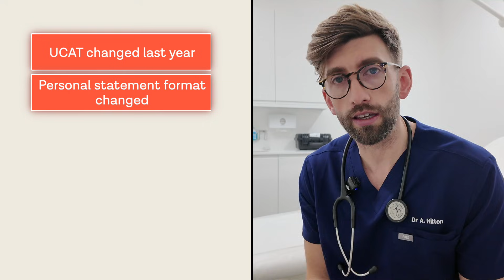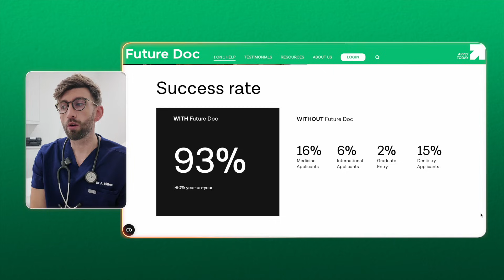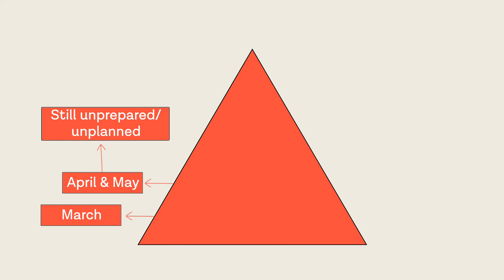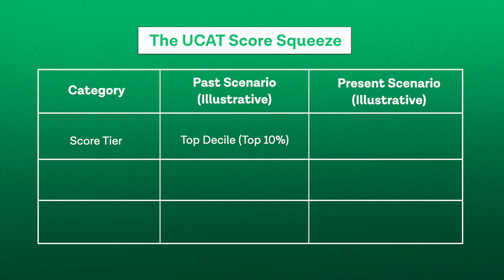Changes To The Medical School Application In 2026/27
Every year, medical and dental school applications change — but 2026/27 is different.

While the structure of the application hasn’t dramatically shifted, the way you need to approach it absolutely has. UCAT scores are rising, applicant numbers are accelerating, and interview competition is fiercer than ever. The strategies that worked even one or two years ago are no longer enough.

👇 If you want help building a competitive application, check out our FREE resources and apply for Future Doc support:

In this video, Dr Ash breaks down what’s really changing for 2026/27 applicants, why leaving preparation until the summer is becoming increasingly risky, and how early preparation is now one of the biggest differentiators between successful and unsuccessful applicants.

Drawing on real data, firsthand experience from coaching thousands of students, and interviews with students who’ve secured places at universities like UCL and King’s, this video explains why starting early is no longer optional, and what happens when applicants leave things too late.

If you’re serious about studying medicine or dentistry, this video will help you understand:

• Why UCAT thresholds keep rising
• Why interviews are more competitive than ever
• How poor timing creates a domino effect across your application
• What top-tier applicants are doing differently
• How to avoid becoming one of the many applicants forced to “reset” next year

⏱️ Timestamps

00:00 – Why the 2026/27 medical school application cycle is different
01:08 – The biggest applicants mistake: leaving preparation too late
01:53 – Real insights from students who started preparing early
02:56 – What happens when preparation is delayed
03:54 – How many students FutureDoc will support this year (and why)
05:08 – The core pillars of a successful application
05:18 – Rising UCAT participation and what it means for applicants

FUTURE DOC 📸 IG ▶ / futuredoc.co 🤳 TIKTOK ▶ / futuredocmed 👉

📩 Sign up to the newsletter at the bottom of this

WHY FUTURE DOC? All The Tools You Need To Get Into Medical School 📚 Future Doc is the programme that will get you into a top ranking UK medical school and become a world-leading doctor. This is because I have successfully coached so many students how to successfully get in, that I know the exact strategy and information you need to realise your dream of being a doctor and get into a your first choice medical school. It will save you valuable time and effort, which means you can focus on taking the crucial action steps required for building an outstanding medical school application.

👉 The course is a one-stop-shop that teaches you EVERYTHING you need to know from start to finish about how to get into UK medical school when applying from abroad.

EVERYTHING YOU NEED in one place! That includes: How to get the right grades and make your grades from UK or abroad count Preparing your application Getting the right work experience How to choose the right medical school for YOU Writing the perfect personal statement Acing the UCAT & GAMSAT tests How to perform well in the interview How to thrive at medical school and the most effective study skills How to be the best doctor you can be

👉 Ready to take the next step towards becoming a world-leading doctor? to learn more and get started today!